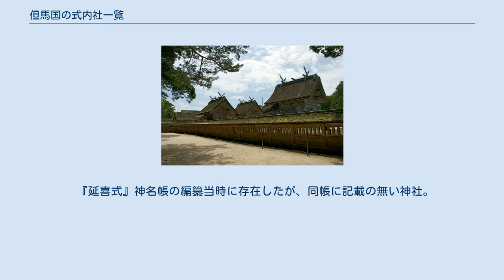但馬国の式内社一覧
但馬国の式内社一覧（たじまのくにのしきないしゃいちらん）は、『延喜式』第9巻・第10巻「神名帳上下」（延喜式神名帳）に記載のある神社、いわゆる「式内社」およびその論社のうち、但馬国に分類されている神社の一覧。
 2）格の「名神大」は名神大社を、「大」は式内大社（名神大社除く）を、「小」は式内小社を意味する。
 3）比定社が複数ある場合、最も有力なものを無冠で示し、他の論社には「（論）」を冠した。
 4）本来の式内社とは認めがたいものの、式内社を合祀したなどその後継を主張するもの、その他参考の神社には「（参）」を冠した。
 5）「集成」列は神社史料集成（國學院大學21世紀COEプログラム「神道・神社史料集成」）における神社項へのリンク先を記載。